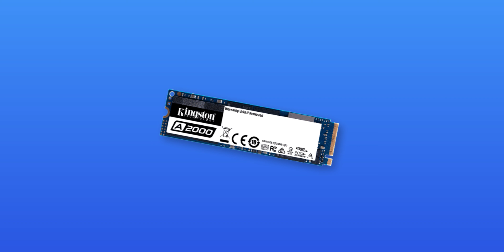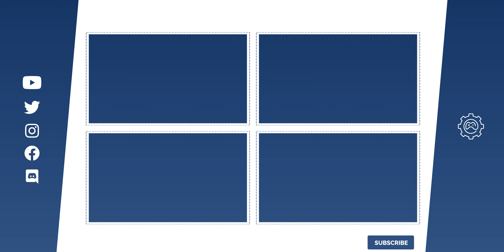Ik stel nu ZELF een GAME PC VOOR €1000 samen! | Koopadvies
De webwinkels hebben hun antwoord gegeven, maar nu is het mijn beurt. Ik stel nu ZELF een Game PC samen voor €1000! Wat kun je hiermee verwachten?